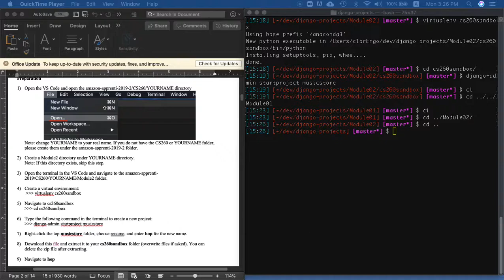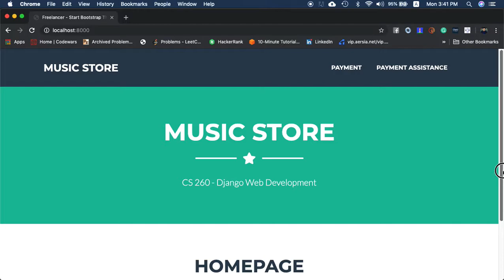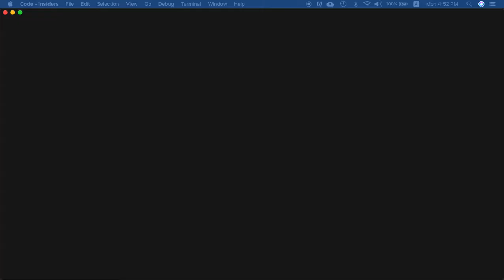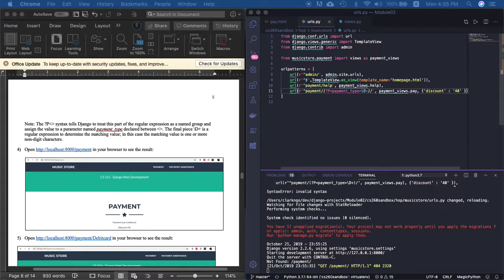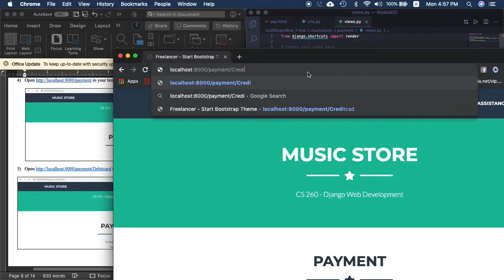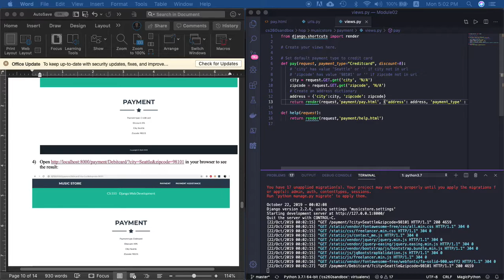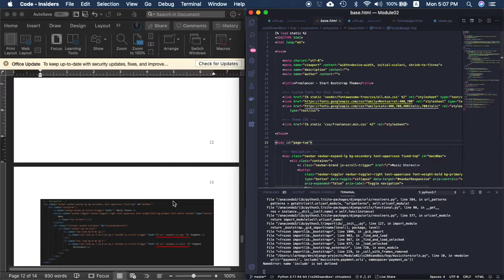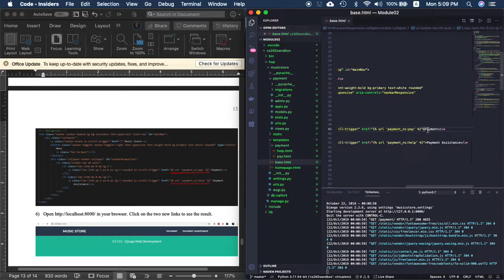FullStack Django HP02 URLs